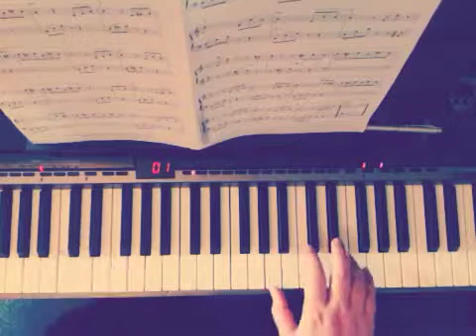Fur Elise - Piano Tutorial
My Piano Tutorial for a simplified version of Fur Elise by Beethoven